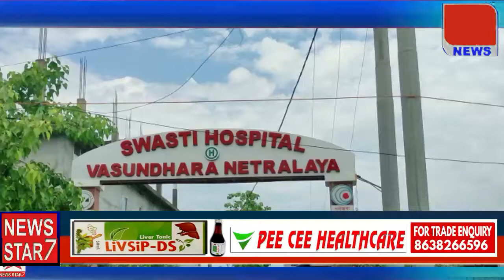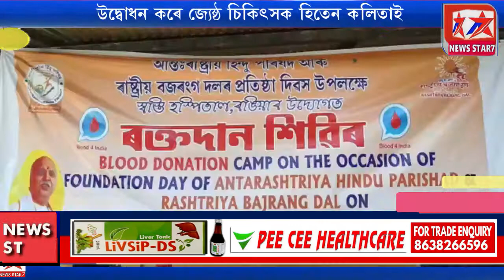ৰঙিয়াত ৰাষ্ট্ৰীয় বজৰং দলৰ ৰক্তদান শিবিৰ।